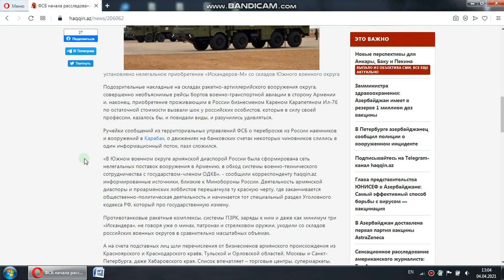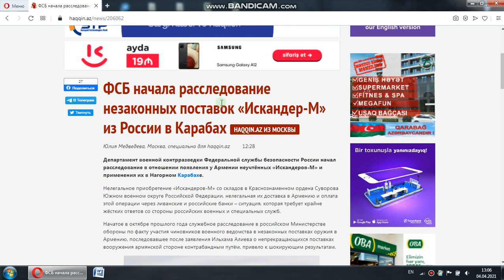ФСБ расследует незаконные поставки Искандер-М в Армению